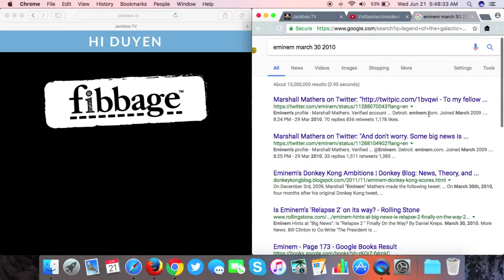The Jackbox Party Pack - Fibbage XL: Truth Fairies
Fibbage XL: Truth Fairies - All players find the truth on a question.